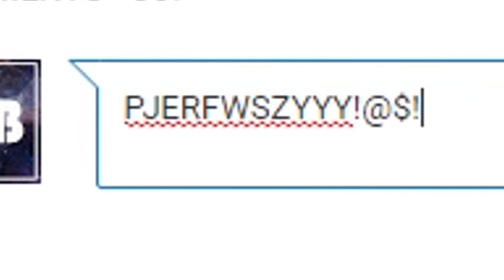PENTAKILL ANDRZEJA SUMA NA BRONZOWEJ POSTACI (League of Legends)